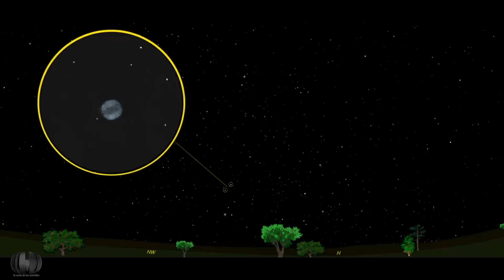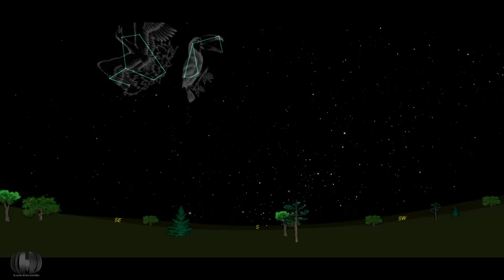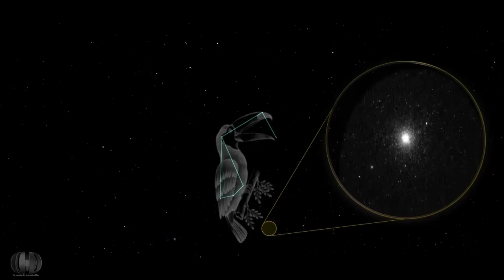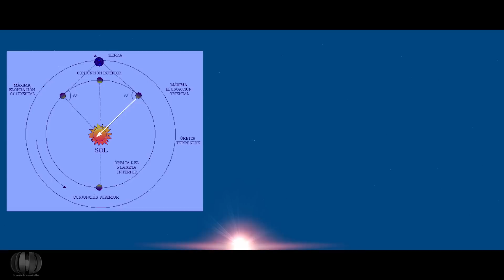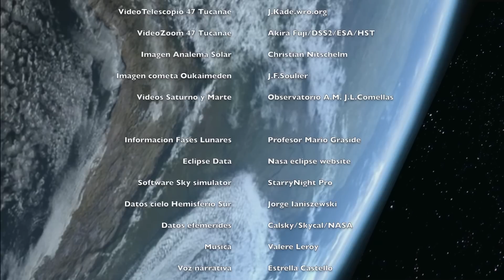EL CIELO DE SEPTIEMBRE 2014. HEMISFERIO SUR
Efemérides astronómicas del mes de Septiembre de 2014 para el cielo del Hemisferio Sur. Una visión del cielo diferente para los que habitamos en el hemisferio terrestre opuesto, que nos hará comprender la esfericidad de nuestro planeta y nuestra posición sobre él.
September 2014 astronomical events for the Southern Hemisphere sky. A different vision of Sky for those who inhabit the land opposite hemisphere, which we will explain the roundness of our planet and our position on it.